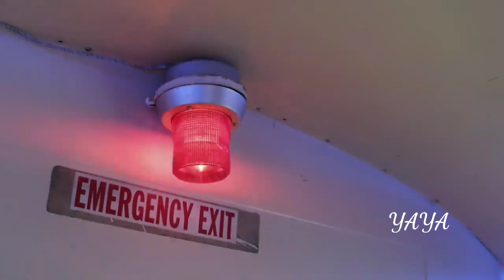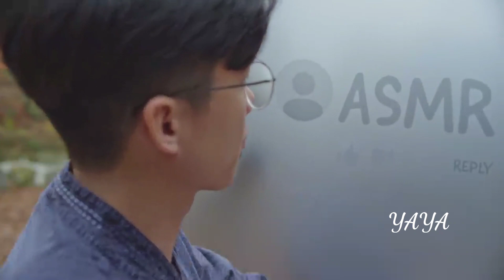YouTube Rewind 2018 but nobody talks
SUB

youtube rewind 2018 celebrating the videos people music and moments that defined  2018
Meme